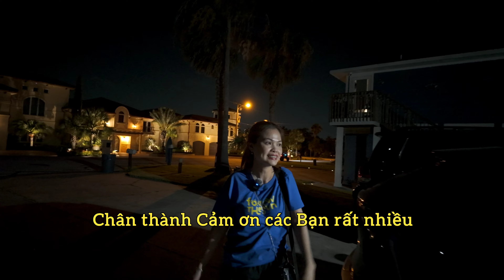❤️Cuộc sống của Việt kiều Mỹ cũng sướng như cuộc sống của Người Miền Tây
Pho và Ngọc thường chia sẽ về cuộc sống ở mỹ cho các Bạn gần xa hiểu nhiều thêm về cuoc song o my.Hôm nay Ngọc và Pho có dịp đi Ăn giống kiểu tân gia. Người Bạn mới mua nhà mời Ngọc và Pho lên chơi, nhà này năm ở hòn đảo nên xung quanh đều là nước đi ra chừng 3 phút là ra biển lớn. ra đây thì được Ăn hải sản tươi như hàu, cá đủ loại,cua bắt lên là Ăn liền. Cuộc sống ở đây rất sướng và vui. Ngọc và Pho sẽ chia sẽ video thú vị cho các Bạn biết hòn đảo ở Mỹ rất vui gần như cuộc sống của Người Miền Tây. Chân Thành Cảm ơn các Bạn rất nhiều